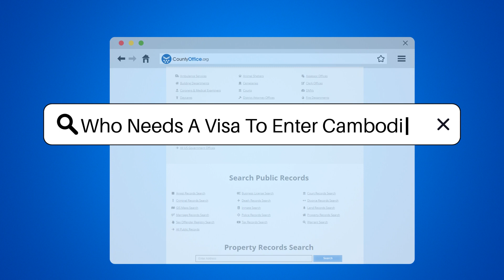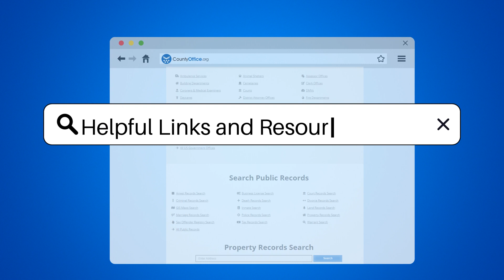Who Needs A Visa To Enter Cambodia? - CountyOffice.org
Who Needs A Visa To Enter Cambodia? Embark on a journey to the heart of Southeast Asia and discover the enchanting kingdom of Cambodia. With its rich cultural heritage and breathtaking landscapes, Cambodia is a destination that calls to the wanderlust in us all. In this video, we delve into the visa requirements for entering this captivating country. Find out if you're one of the lucky travelers who can enjoy visa-free access or if you'll need to secure an e-visa before your adventure begins.

Understanding the visa process is crucial for a hassle-free travel experience, and we're here to guide you through it. Whether you're visiting ancient temples or immersing yourself in the vibrant city life, our insights will help you prepare for your Cambodian escapade.

Don't let visa uncertainties hold you back from the trip of a lifetime. Watch our video to learn how easy it can be to get your documentation in order, and start planning your unforgettable journey to Cambodia today.